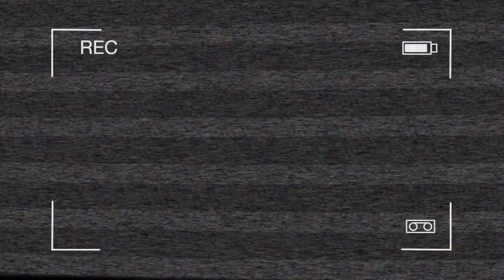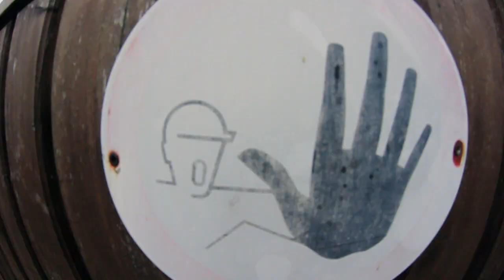Steinakirchen from an other side. Parkour/Freerun edit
Athlete: Alexander Kogler
Filming/cutting: Maximilian Pruckner

Song: Xilent - Touch Sound

KakNap production